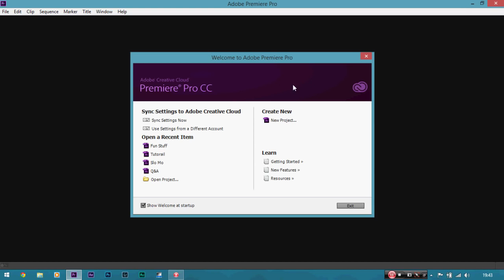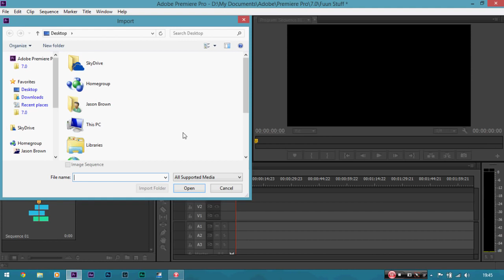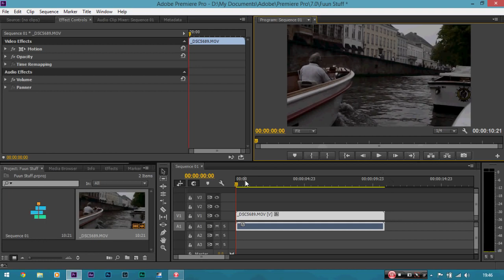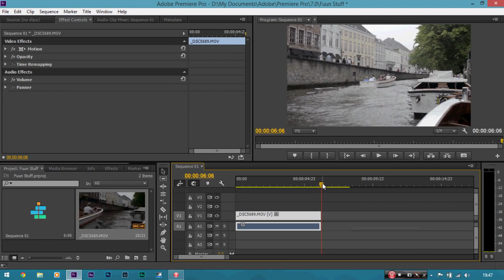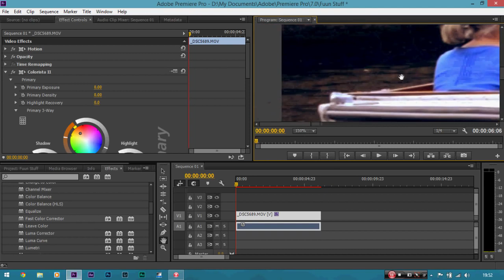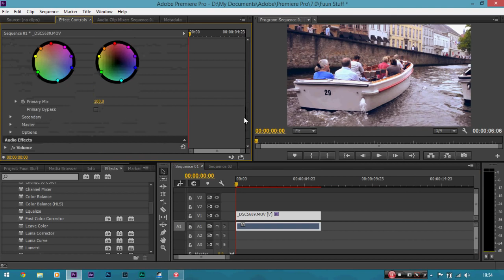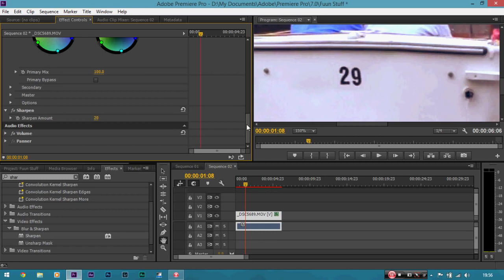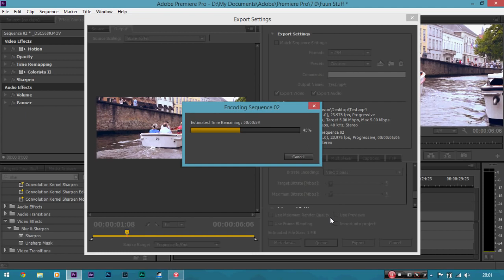Beginner Video Editing Tutorial! Adobe Premiere Pro CC 2017!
adobe premiere pro cc 2017 v11.0.1 x64 free downlo
adobe premiere pro cc 2017 titles
adobe premiere pro cc 2017 download free full vers

Fillestar Video Editing Tutorial! Adobe Premiere Pro CC 2017!
Anfänger Videobearbeitung Tutorial! Adobe Premiere Pro CC 2017!
مبتدئ فيديو إديتينغ توتوريال! أدوبي بريمير برو سي سي 2017!
Tutorial Editing Pemula Video! Adobe Premiere Pro CC 2017!
Підручник з початкового редагування відео! Adobe Premiere Pro CC 2017!
Tutorial de edição de vídeo para iniciantes! Adobe Premiere Pro CC 2017!
Tutorial de edición de vídeo para principiantes! Adobe Premiere Pro CC 2017!
Didacticiel de montage vidéo débutant! Adobe Premiere Pro CC 2017!
آموزش مبتدی ویدئو در حال ویرایش! Adobe Premiere Pro CC 2017!
初學者視頻編輯教程！ Adobe Premiere Pro CC 2017！
Начальное руководство по редактированию видео! Adobe Premiere Pro CC 2017!
Početni vodič za video editing! Adobe Premiere Pro CC 2017!
初心者のビデオ編集チュートリアル！ Adobe Premiere Pro CC 2017！
Αρχιτεκτονική εκμάθησης για αρχάριους! Adobe Premiere Pro CC 2017!
Nybegynner Videoredigeringsveiledning! Adobe Premiere Pro CC 2017!
Nybörjare Videoredigeringshandledning! Adobe Premiere Pro CC 2017!
Začátečník Video editační výuka! Adobe Premiere Pro CC 2017!
Tutorial dla początkujących Video Editing! Adobe Premiere Pro CC 2017!